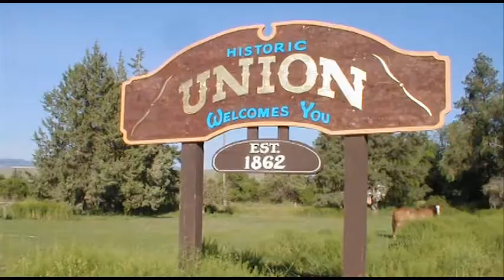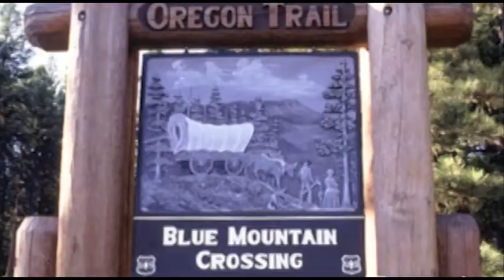Union County, Oregon: Tourism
A video depicting the tourist opportunities, and events in Union County, Oregon.